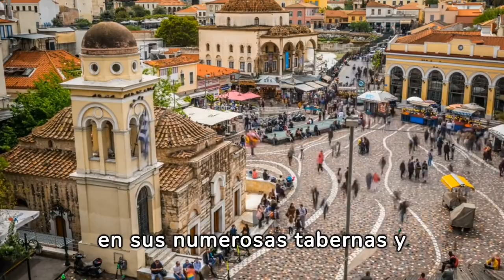Atenas | Un lugar impresionante 😲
Atenas, la capital de Grecia, es una ciudad rica en historia, cultura y arquitectura. Ubicada en la región de Ática, a orillas del mar Egeo, es uno de los destinos más emblemáticos del mundo. Sus principales características incluyen

Acrópolis: Este antiguo conjunto de templos y estructuras, construido en el siglo V a.C., es el símbolo más emblemático de Atenas. Destacan el Partenón, el Erecteión y el Templo de Atenea Niké.

Plaka: El barrio más antiguo de Atenas, conocido por sus estrechas calles empedradas, casas neoclásicas y tabernas tradicionales. Es un lugar ideal para explorar la vida cotidiana de la ciudad y disfrutar de la comida griega.

Museos: Atenas alberga una impresionante cantidad de museos, como el Museo de la Acrópolis, que exhibe una colección de artefactos antiguos encontrados en la Acrópolis, y el Museo Arqueológico Nacional, que cuenta con una vasta colección de artefactos de toda Grecia.

Barrio de Monastiraki: Conocido por su animado mercado callejero, donde se pueden encontrar desde antigüedades hasta productos artesanales y souvenirs. También es un lugar popular para disfrutar de la gastronomía local en sus numerosas tabernas y restaurantes.

El Parlamento y la Plaza Síntagma: La Plaza Síntagma es el centro neurálgico de Atenas y alberga el Parlamento griego. Aquí se pueden presenciar el cambio de guardia frente al Monumento al Soldado Desconocido.

Monte Licabeto: Ofrece impresionantes vistas panorámicas de la ciudad y el mar Egeo. Es un lugar popular para ver la puesta de sol y disfrutar de actividades al aire libre.

En resumen, Atenas es una ciudad fascinante que combina la antigüedad con la modernidad, ofreciendo a los visitantes una experiencia inolvidable llena de historia, cultura, gastronomía y belleza natural.